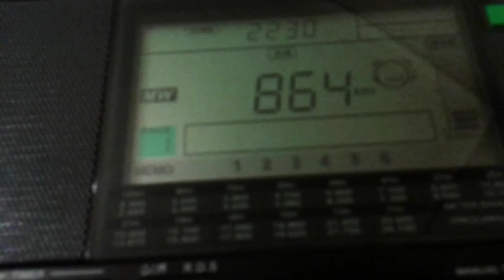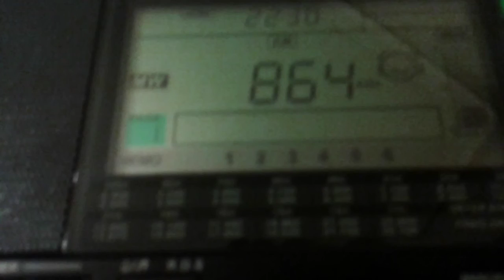30.12.2015 - France Bleu na Onda Média (864 kHz Villebon-sur-Yvette)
Os últimos dias da France Bleu  na Onda Média.

Last days of France Bleu on mediumwave.